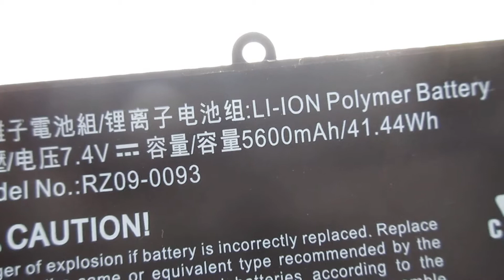Original RAZER RZ09-0093 7.6V 41.44Wh Computer batteries,Laptop Battery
Models Number:
RAZER RZ09-0093